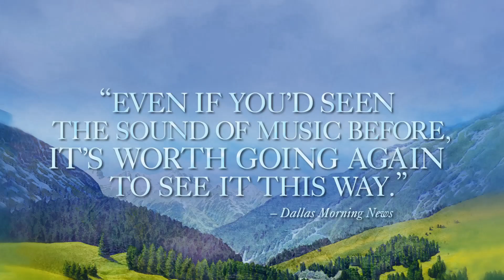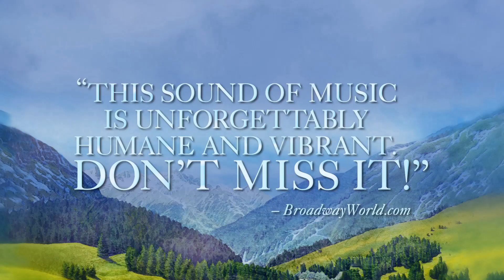The Sound Of Music May 1 - 13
A brand new production of THE SOUND OF MUSIC is coming to the Boch Center Wang Theatre May 1 -13.

The spirited, romantic and beloved musical story of Maria and the von Trapp Family will once again thrill audiences with its Tony®, Grammy® and Academy Award® winning Best Score, including “My Favorite Things,” “Do-Re-Mi,” “Climb Ev’ry Mountain,” “Edelweiss” and the title song.

THE SOUND OF MUSIC features music by Richard Rodgers, lyrics by Oscar Hammerstein II, book by Howard Lindsay and Russel Crouse, suggested by “The Trapp Family Singers” by Maria Augusta Trapp.

THE SOUND OF MUSIC enjoyed extraordinary success as the first live television production of a musical in over 50 years when “The Sound of Music Live!” aired on NBC in December, 2013 and was seen by over 44 million people. 2015 marked the 50th anniversary of the film version, which continues to be the most successful movie musical in history.